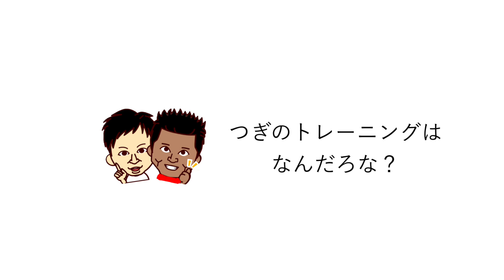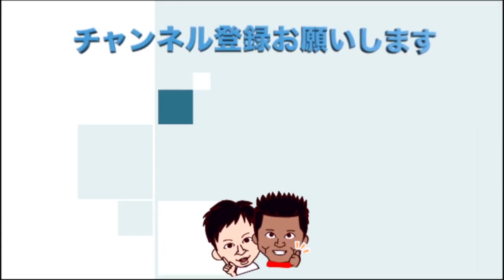お散歩しながら身体を動かすポイントを伝授！【テラ散歩】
今日はいつものジムから出てお散歩しながら身体を動かすポイントを探してみました。
途中で色々なお話も聞けたのでトレーニング方法だけでなくトークも聞いてもらえると嬉しいです！

室内だけでなく外で気分転換♪
外出のときや普段の生活で、ちょっと意識するだけで筋肉は働いてくれる💪
ためになるな〜と同行しながら楽しくお話ししていました。
（編集：マネ2）

画面のブレや白飛びしているところなど見づらい部分がありますが、次回以降改善していけるようにいたします。

Sportube　部長　テラ プロフィール

【経歴】
元陸上自衛隊レンジャー隊員
元自衛隊体育学校スポーツ科学科　マルチサポート班 トレーナー
日本代表ボクシングチームトレーナー
JOC強化スタッフ（ボクシング競技 ）

【指導実績】
ロンドン五輪　メダリスト・北京五輪・リオデジャネイロ五輪出場出場者　を含む多種目に渡るアスリートの育成・指導（約3,000名）